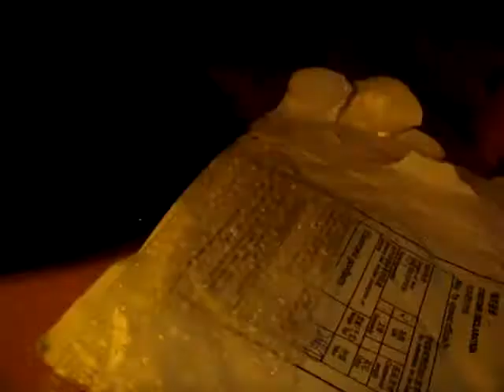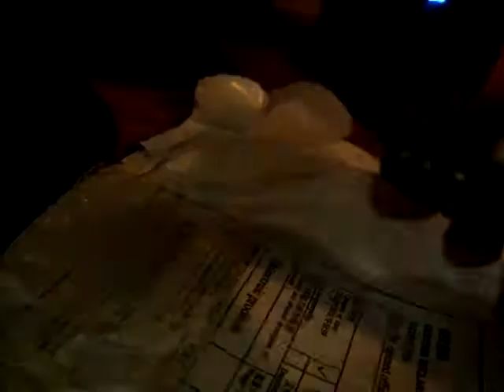TomTop 3 LED Mini Solar Power Flashlight Torch keychain - Black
Awesome Product !!!